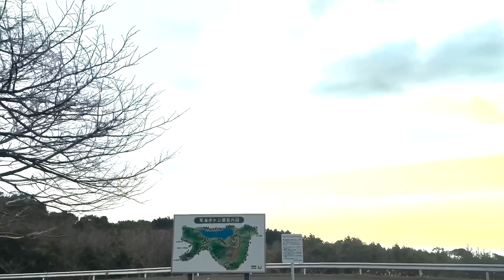ジムニーオフロード【初体験💛】して来ました♪ええっ！？こんな道行けるの！？まじで衝撃の連続です・・・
*概要

POPOCOROちゃんねる

○長崎在住
○POPOちゃん（😻メス）

普段はキャンピングカーで夫婦＋ワンコと旅をしています
愛犬POPOとキャンピングトレーラーCOROで旅する動画を
YouTubeに動画アップしております

今回はキャンピン グトレーラーCOROの修理の際に出会った整備士さんと仲良くなり
ジムニーオフロードに連れて行ってもらいました♪

今回は普段とは違う動画になりますが、楽しんでくだされば幸いです😆

「パソコン」
Apple MacBook are M2 を使用
2022 13インチMacBook Air: 8コアCPUと10コアGPUを搭載したApple M2チップ, 512GB SSD -

「動画編集用モニター」
HUAWEI MateView GT デュアルスピーカーサウンドバー 34インチ ウルトラワイド曲面ゲーミングモニター

「ジンバル」
DJI OM 5 Sunset White ホワイト スマホ スタビライザー ジンバル OM5 3軸手ブレ補正 延長ロッド内蔵  マグネット着脱式

「ドローン」
DJI Mini 2 Fly More コンボ リモートID対応 12MPカメラ 4Kカメラ搭載 3軸ジンバル 4倍ズーム 超軽量 動画  DJIMini 2ドローン

「いつも使っている調理器具」
2段式炊飯器 高速弁当箱炊飯器 0.5~1.5合
MITORI